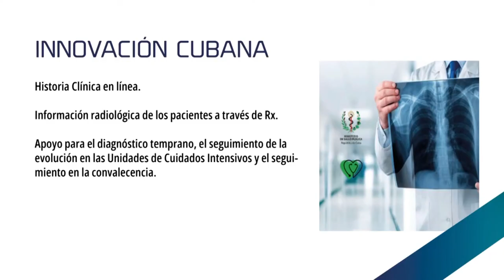Avangenio: Una pyme que apuesta por el desarrollo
Avangenio es una mediana empresa del área de desarrollo de software y soluciones informáticas. Pretende gestionar la exportación de sus productos y contribuir a la transformación digital de Cuba.